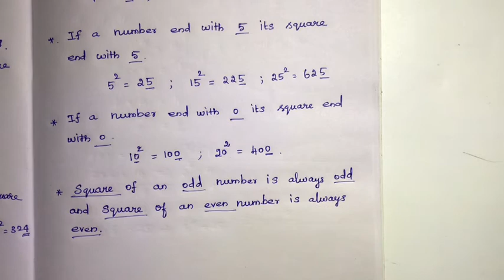Samacheer kalvi 8th maths| Ch:1| Numbers| Square numbers, Properties of Square numbers & Square root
8th Maths Samacheer Kalvi | Chapter: 1 | Numbers | Square numbers, Properties of Square numbers & Square root

2) Please watch Videos from our playlists, for your convenience